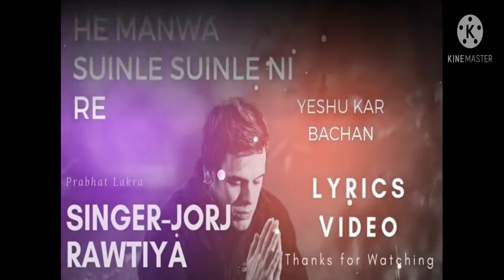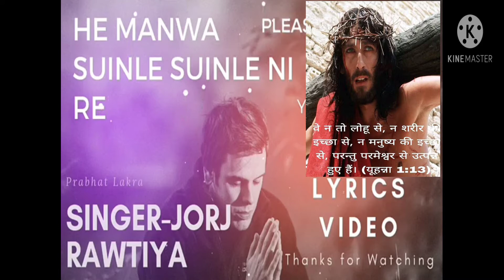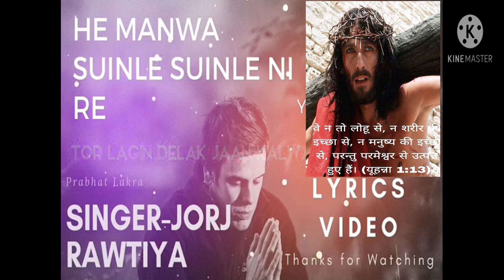Sadri Critian song"He manwa suinle suinleni re yeshu ker bachan. tor lagin delak jaan kalwari main..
He manwa